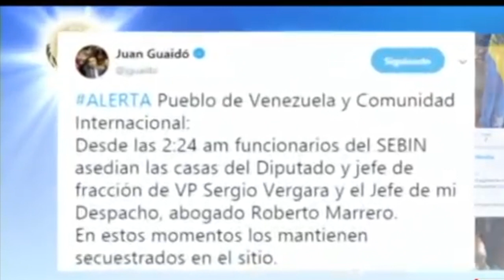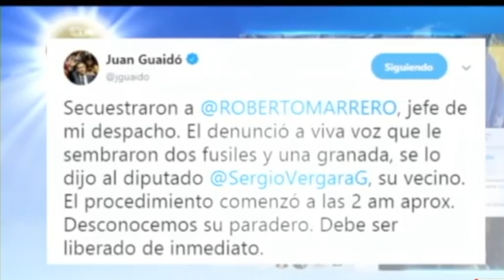Roberto Marrero, "MANO DERECHA de GUAIDO", ha sido detenido por el Sebin (la Policía de Maduro)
Roberto Marrero (El SEGUNDO  de GUAIDO) ha sido detenido por el Sebin, la Policía de Maduro

Canal Mundo Noticias 21 Marzo 2019 CMN